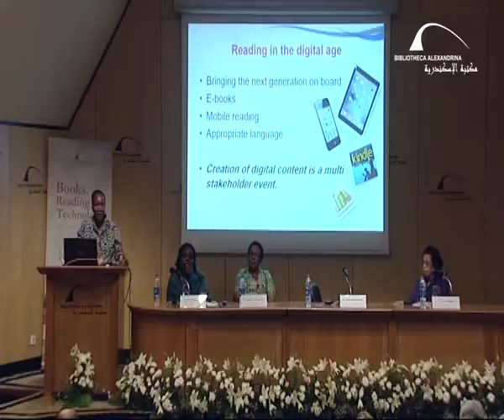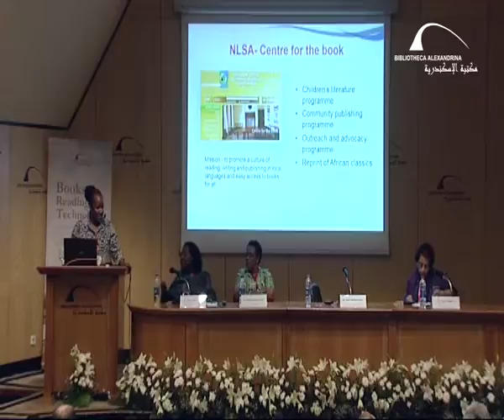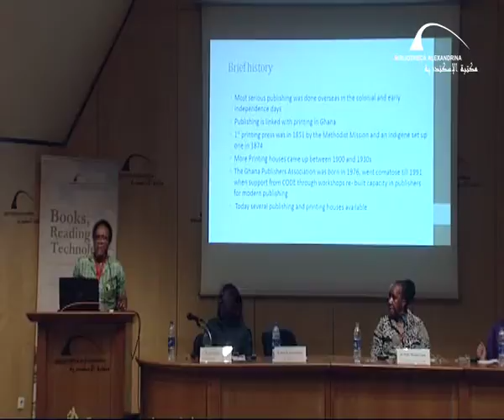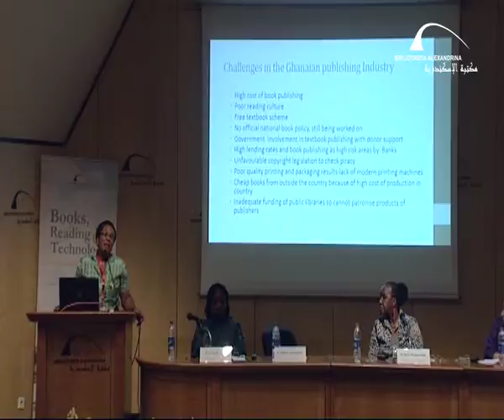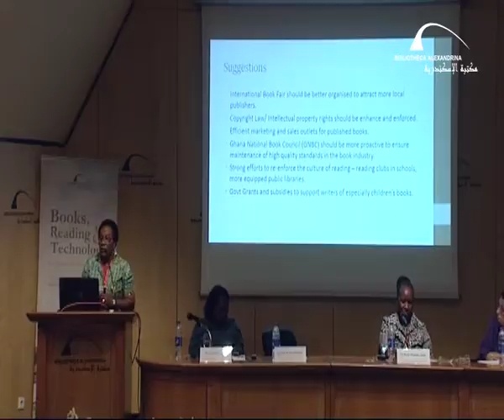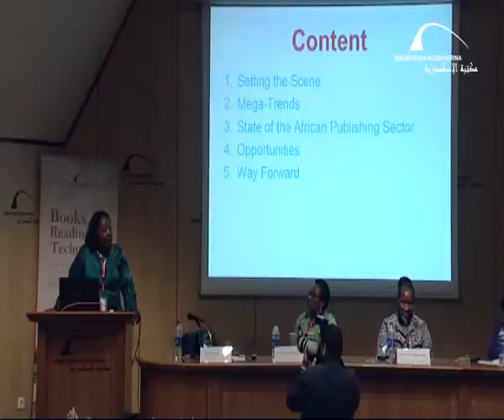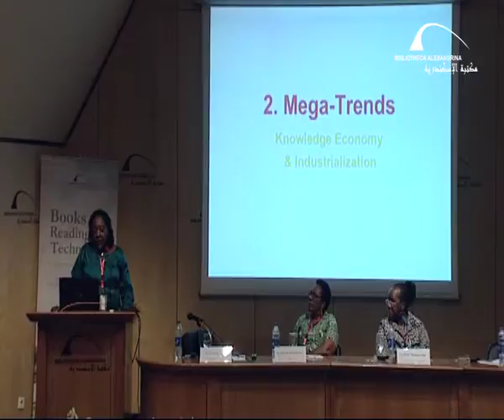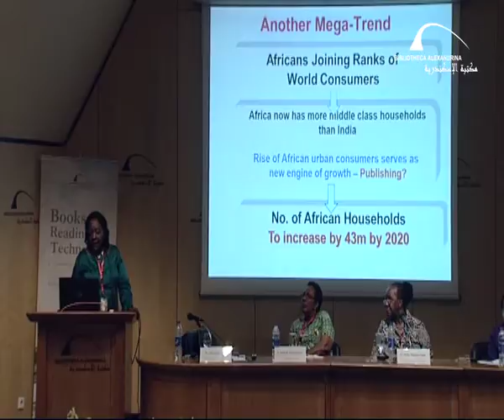The 4th International Summit of the Book- Session 5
Bibliotheca Alexandrina organized a conference entitled  “The 4th International Summit of the Book”.

The International Summit of the Book is an annual global meeting that was launched by the Library of Congress in 2012 to discuss the book in all its dimensions. Every year the International Summit of the Book is held in one of the cities that has a global cultural impact; namely Washington, Singapore, Paris in the years 2012, 2013, and 2014 respectively. This important cultural event is held for the first time in Africa and the Arab world.

The conference lasted for Two days from 6 & 7 November 2015
The session Entitled  “Book Industry Challenges in Africa” and Chairperson Dr. Nadia El Kholy – Professor of English Literature, Cairo University